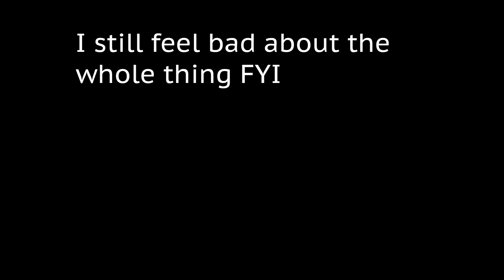Abby Roberge - Opens Up About Traumatic Driving Accident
Sorry the V-log is late this week, but to make up for it, here is a fun stand up clip, V-log is still coming soon. East coast tour.

Follow : @abbyroberge

Also if you are in New York go visit New York Comedy Club, what a great spot.